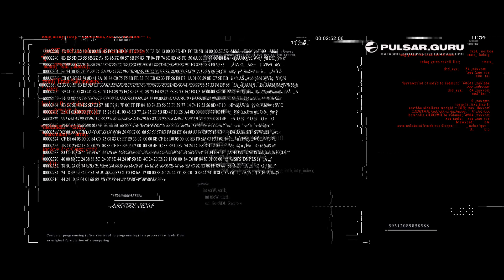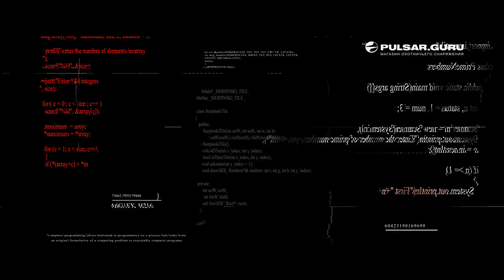Анонс репортажа о посещении завода Белтекс Оптик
Мы посетили завод, где находится производство Pulsar и Yukon. Посмотрите АНОНС к основному сюжету о том, как проектируют и создают эти замечательные приборы.  Основной репортаж мы опубликуем позже, в нем мы подробно покажем и расскажем как устроено производство. Все приборы Pulsar и Yukon в

Track: Julius Dreisig - In My Head [Magic Release]